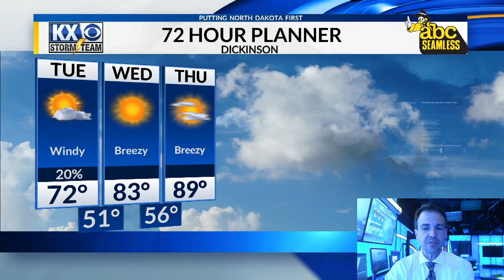Dave's One Minute Forecast 06-20-22